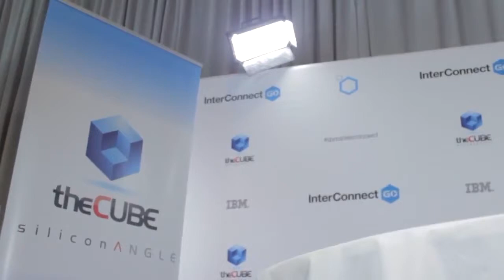Tim Crawford - IBM InterConnect 2015 - theCUBE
Tim Crawford, CIO Strategic Advisor, AVOA at IBM InterConnect 2015 with Dave Vellante @dvellante & John Furrier @furrier